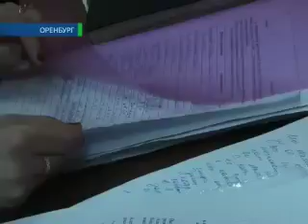Ни родни, ни крова 23-04-13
Чтобы сирота не оказался на улице. Жители дома №30 по улице 60 -  летия октября встали на защиту прав 18-ти летнего соседа. Он может остаться без крыши над головой. Не так давно единственный близкий человек юноши, его попечитель, умер, и почти сразу объявились несколько родственников, которые активно претендуют на его квадратные метры. На чьей стороне окажется справедливость, а на чьей закон? Екатерина Киселёва попробовала выяснить.